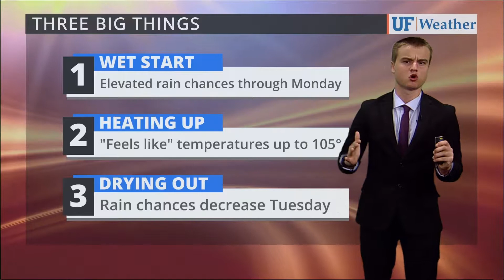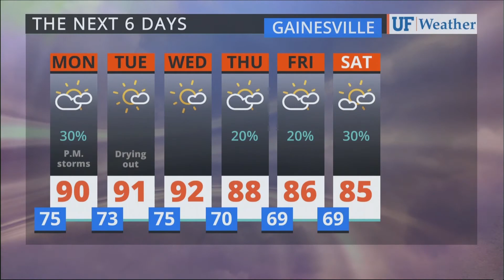Oct 8, 2017 at 6:33:15 PM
As seen on WRUF-TV (Cox 1006 or 10.1) and published Sunday Oct 8, 2017 at 6:33:15 PM.